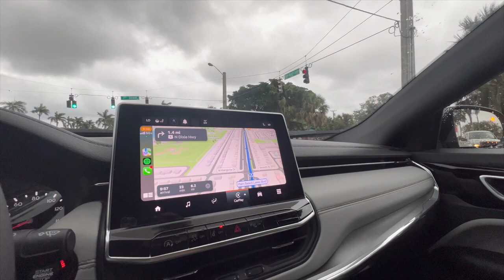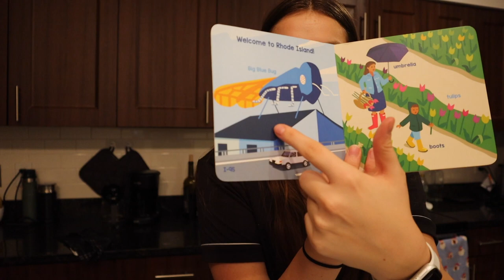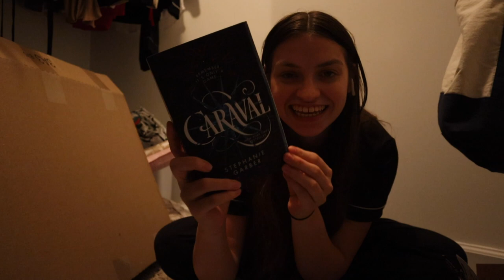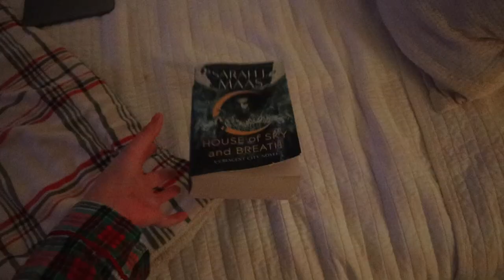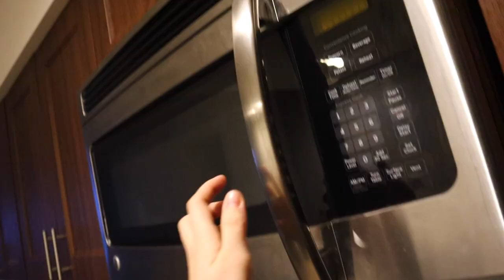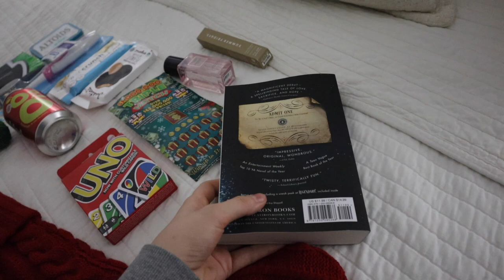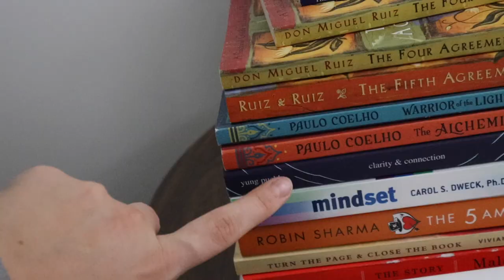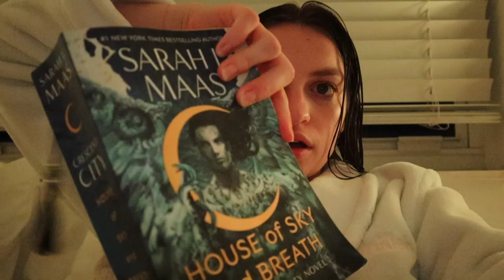VLOGMAS DAY 13, 14 + 15: holiday snacks, filling our stockings, wrapping more presents & shopping 🎄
FINALLY catching up with vlogmas! Another combined vlog for you guys! Romanticizing the holidays while also working full time, making holiday snacks, wrapping gifts, spending time with loved ones, filling our stockings, etc! Hope you can all find a little joy this holiday season ❤️🎄

GIFTS IM GIVING:
RI baby book
Crescent City 1
mens black silk shirt
tennis rackets
full length mirror
push up board

LINKS:
Nespresso Machine
glasses with straws/lids

This recipe was not my idea!!! I took inspiration from a TikTok!

chapters:
0:00 intro / grwm chat 💄
3:28 morning commute + 10hr work day
6:39 Amazon / gift haul 🎄
9:10 new full length mirror 🪞
11:21 wrapping presents 🎁
15:30 mall 🤶
19:21 Friday work day
23:19 wrap & chat 🎁
29:32 filling our stockings! 🧦
32:23 making Christmas snacks! 🍫🥜🥨
40:01 goodnight vlog 😴